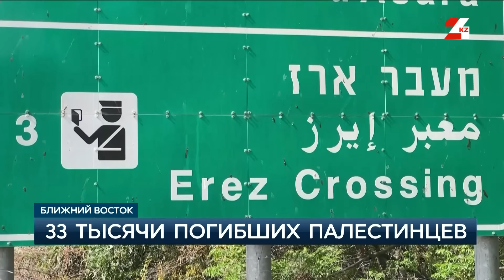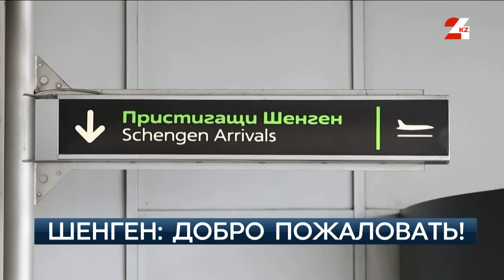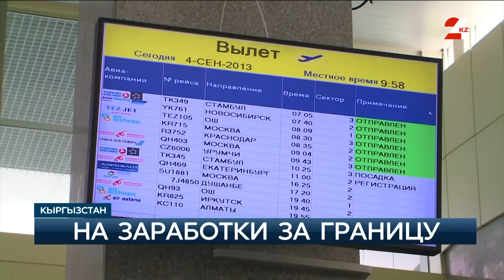Чем Иран ответит на атаку посольства в Дамаске? Итоги муниципальных выборов в Турции. МИР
Смотрите в этом выпуске:

- В зоне ближневосточного конфликта и за его пределами. Новые жертвы среди иностранцев в Секторе Газа. Кто стоит за атакой на посольство Ирана в Сирии?

- Сигнал Эрдогану или демонстрация приверженности демократическому курсу? О чём говорят итоги муниципальных выборов в Турции?

- Свести угрозу на нет. Почему кыргызстанцев насторожили призывы отдельных российских политиков о возможном введении визового режима после атаки на «Крокус Сити Холл»?

- Опять виноват BREXIT? Как развод с Евросоюзом отразился на положении британских фермеров, и что их заставило парковать трактора напротив Парламента?

00:00 Коротко о главном.
01:12 Не по протоколу. Кто и зачем подверг бомбардировке посольство Ирана в Дамаске? Чем ответит Тегеран?
 03:16 Удар по волонтёрам. Мировое сообщество требует от Израиля обеспечить безопасность сотрудникам гуманитарных организаций в Секторе Газа.
07:00 Между двух огней. О дальнейшей политической судьбе Биньямина Нетаньяху.
07:57 Сигнал Эрдогану? Об итогах муниципальных выборов в Турции. Насколько они критичны для действующей власти?
12:19 Без границ. Болгария и Румыния присоединились в воздушному и морскому Шенгену.
13:42  «Три силы зла». О чём говорил К.Токаев на встрече с секретарями советов безопасности ШОС?
15:02 На заработки за рубеж. Почему в Кыргызстане внимательно следят за усилением антитеррористических мер в России?
18:37  Себе в убыток… чем не довольны британские фермеры?
23:04  Всё течёт. Убытки от весенних паводков в Евразии.